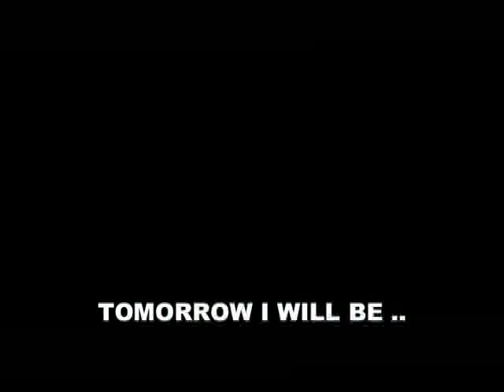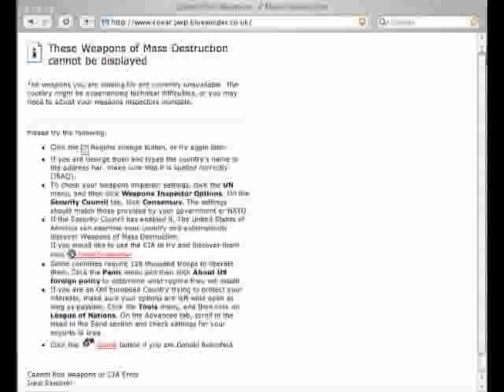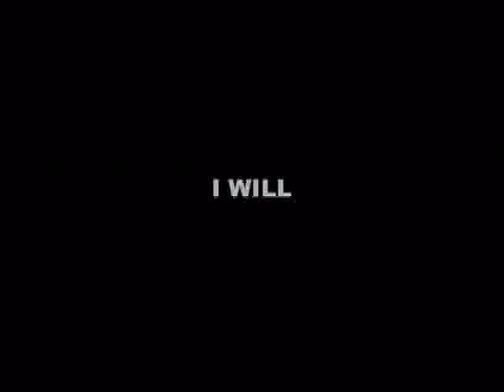Sean Redmond - Popstar Politician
Taken from the album 'It Was Obviously Wrong From The Start' OUT NOW!

All Pictures copyright of the respected owner.

Lyrics

POPSTAR POLITICIAN

Today I'm a popstar, Tomorrow I will be a politician
And when I'm bored of that I'll fly a kite across the sea over to Athens
Then I'll be a greek, I'll change the way in which I speak and eat feta cheese...
Cos there is no better cheese than feta cheese, no better cheese than feta ... cheese

And along the way I will save the world
Along the way I will do a twirl
Along the way I will talk to God and tell him everything that he got wrong
When he made the world

Today I'm a Doctor, Tomorrow I will be in an asylum
It  wasn't what I did it was the way in which I did it

No I'm not insane I'm just playing games
No harm done I didn't know their names
If you can find a single trace
A clue to find the rest of their remains

Today I'm a cripple, Tomorrow I will be a ballerina
I'll sing and dance my way to France and back
Before the sun goes down in Cannes

And along the way if I get the chance
I will you gifts for our brief romance
And before I'm back, would you cook my tea..
You are my wife afterall

And then I'll rule the world and build a castle made of glass
With lots of windows...

And they won't break though my status might
I'll try to shield the truth with lies
With words the devil told me in my sleep...

Vocals and guitars: Sean Redmond
Voice of God, mobile phone, keys: Russ Keffert

Produced and mixed by Russ Keffert